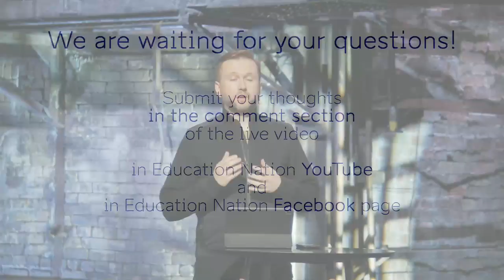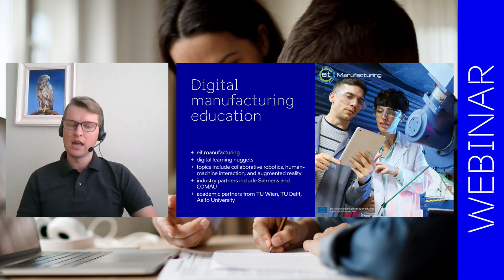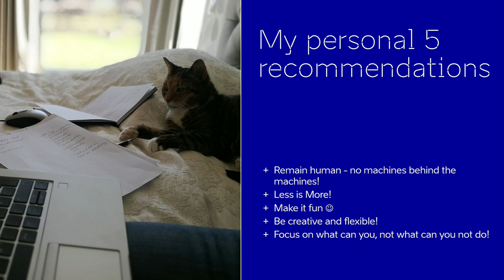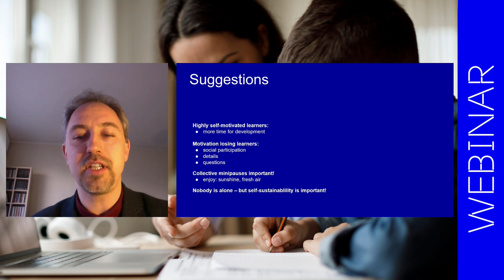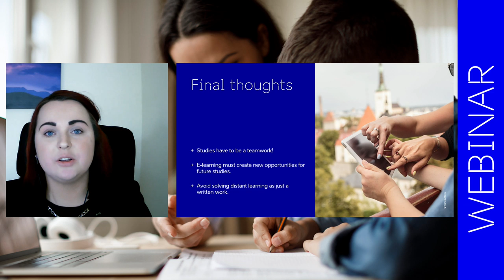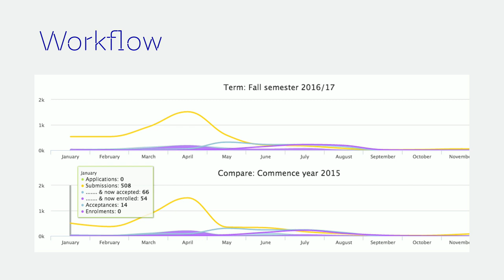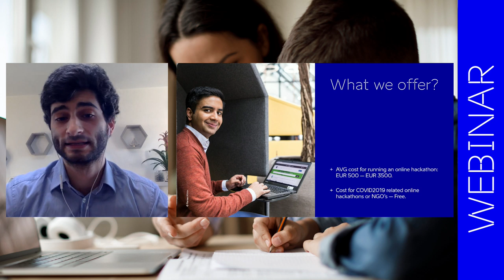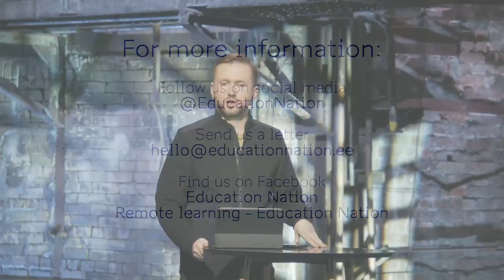Higher education and remote learning: Estonian best practices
This Thursday Education Nation hosts a free online webinar to offer support for all of those affected by the current COVID-19 coronavirus crisis of switching to online education.

The main discussion will be around the Estonian distance learning practices in higher education. During the webinar, we share tips on how to manage remote learning for universities and how to support students and staff. What is more, we introduce two EdTech startups changing the face of education: DreamApply and Guaana After the speakers, we will hold a Q&A.

 The speakers:

 -  Karl Kruusamäe, an associate professor of robotics engineering at the University of Tartu. In addition to teaching robotics and engineering at a university level, he is also a co-creator of free online courses on robotics and artificial intelligence.

- Marek Link, rector of the Estonian Academy of Security Sciences. For the past 14 years, he has been working in the field of Internal Security education and training at the Estonian Academy of Security Sciences. As rector, his main areas of passion and development are dedicated to applying innovative training solutions like virtual reality, augmented reality, and other digitally supported training solutions for policing, border guarding, and crisis management related training. For the past 10 years, he has been actively involved as an expert, lecturer, and trainer in many different Internal Security Agencies and networks worldwide like Frontex, DCAF, OSCE, and CEPOL (European Police College).

- Gerhard Lock, a lecturer of musicology and multimedia at Baltic Film, Media, Arts, and Communication School of Tallinn University. A german-born musicologist and composer who lives and works in Estonia since 2002. At the moment he is finishing his Ph.D. in musicology at Estonian Academy of Music and Theatre. Since 2005 he has taught several subjects at Tallinn University. He participated in the Estonian state/TLU Digital Learning Resources for high school compiling project 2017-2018.

- Eleri Pilliroog, a chairperson of the board of Federation of Estonian Student Unions. In addition to leading the largest student representative organization in Estonia, she is active in Higher Education policy-making and acquiring a Master's degree in Law at the University of Tartu. Eleri has been involved with NGO-s and representing students for almost seven years.

- Märt Aro, a co-founder of DreamApply. Since 2004, Märt has established several organizations and companies in the area of education development. Student application management platform DreamApply.com was founded in 2011. Today DreamApply is used by 250 universities from 35 countries, serving millions of users a year.

- Edgar Aronov, a co-founder at Guaana. Guaana, founded in 2014, started by building a global community of researchers where they can build projects together and distributing grants on behalf of governments and organizations. Guaana.com is best known for running the MBR Space Settlement Challenge, where over $540,000 worth of grants were distributed in one month with participants from 176 universities based at 47 countries. As of today, Guaana is also hosting online challenges and hackathons worldwide.

The webinar is organized by Education Nation which is an Estonian initiative to share our educational knowledge. Estonia has top education results (no 1 in PISA in Europe) and is known for its e-services. We aim to share the experience with the world.